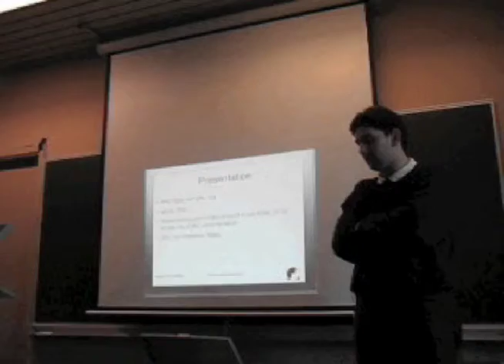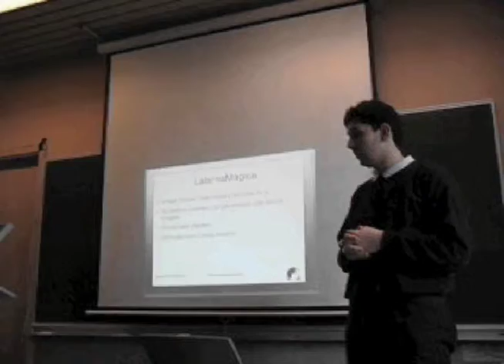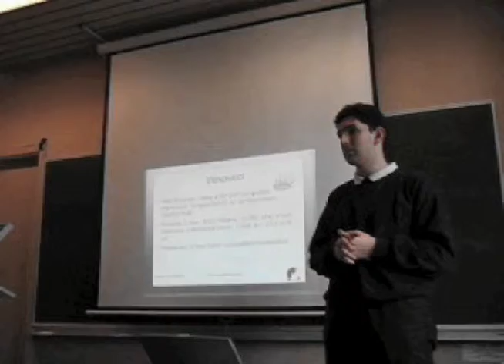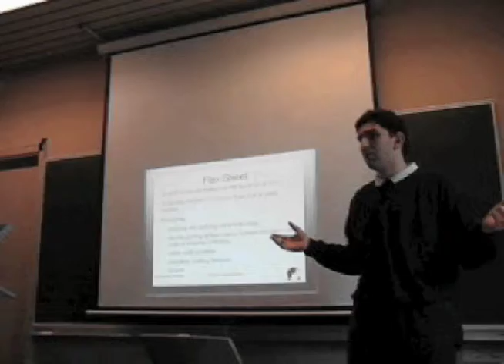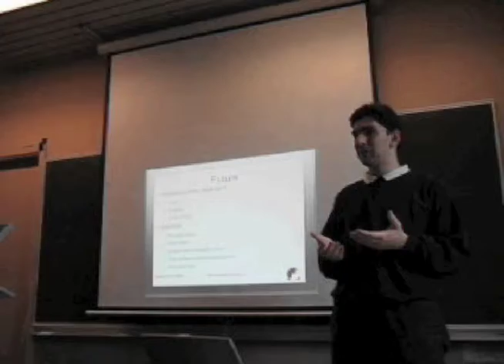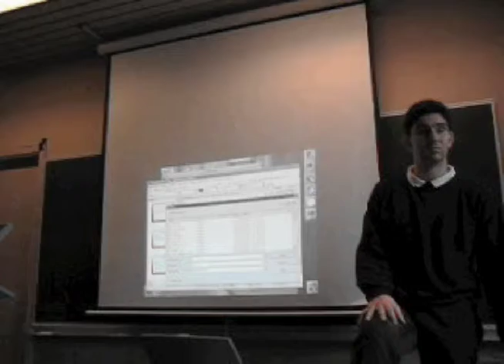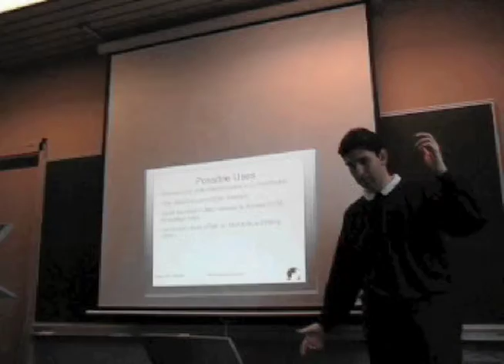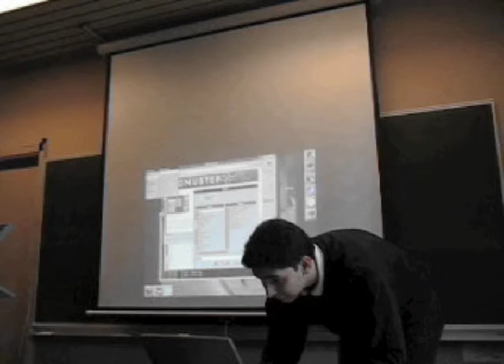FOSDEM 2009 - 07